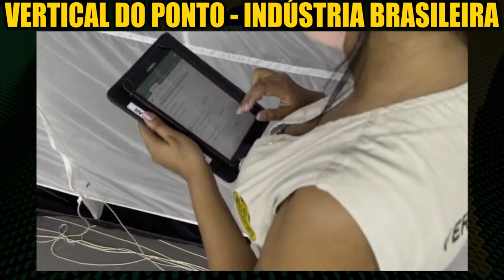Vertical do Ponto - Fabricante Brasileira de Paraquedas Militares | Indústria de Defesa | SCBR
A Vertical do Ponto é uma empresa estratégica de defesa que está no mercado desde 1990 fabricando paraquedas militares e esportivos. Além de paraquedas a empresa fabrica outros equipamentos aeronáuticos, aeroterrestres e militares.

00:00 Vertical do ponto - Fabricante brasileira de paraquedas militares

MISSÃO:
A Vertical do Ponto é uma empresa com foco em segurança e desenvolvimento de paraquedas militares e esportivos, equipamentos aeroterrestres e individuais, com tecnologia, qualidade e confiabilidade para satisfazer as necessidades do mercado nacional e internacional, gerando soluções e prestando serviços aos seus usuários.

FINALIDADE BÁSICA:
Proporcionar segurança e confiabilidade aos seus usuários na utilização de seus produtos.

VISÃO:
Fortalecer e expandir seus mercados através da qualidade, tecnologia e confiabilidade, alcançando a satisfação e sendo a preferida dos usuários em todo o mercado mundial.

VALORES:
- Altíssima qualidade
- Confiabilidade e segurança
- Colaboradores comprometidos
- Preservação do Meio Ambiente
- Ousadia, Inovação e Pioneirismo no Brasil
- Confiamos no que fazemos há 29 anos.

Paraquedas de tropa:
- T-10 B/C
- MC1 -1C
- MC1-1D

Paraquedas  usado em conexão ao paraquedas principal:
- T-10  R
- T-10  R

Resgate de paraquedista preso em aeronave:
- T-10  AS

Paraquedas de carga:
- T-10  AC (Lançamento de carga aérea até 400 lb)
- G-11 (Lançamento de carga aérea até 5000 lb)
- G-12 (Lançamento de carga aérea até 2200 lb)
- G-13 (Lançamento de carga aérea até  500 lb)
- G-14 (Lançamento de carga aérea até 500 lb)

Paraquedas de extração:
- 15, 22 E 28 PÉS

🔴 Fonte Original: Canal Vertical do Ponto

🔴 Título: Vertical do Ponto - Fabricante Brasileira de Paraquedas Militares | Indústria de Defesa | SCBR

🔴 Assuntos do vídeo: paraquedas , paraquedista, paraquedistas , pqd .